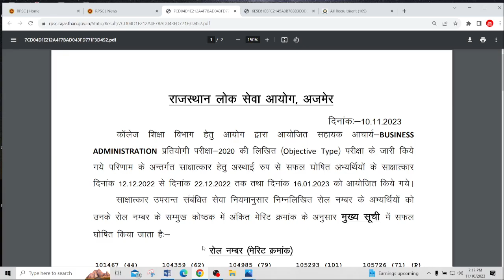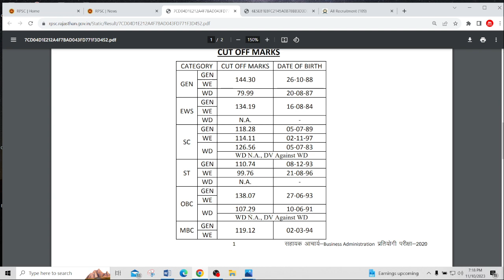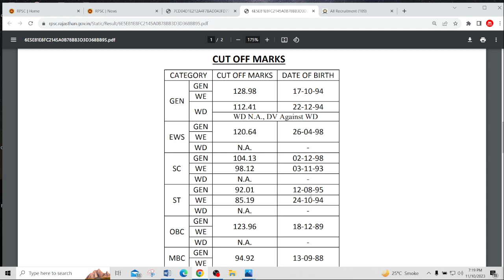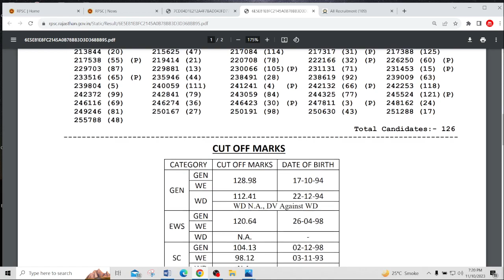RPSC Assistant Professor 2020 !! Business Administration Result Declared !! Cutoff Marks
COMMERCE CLASSES